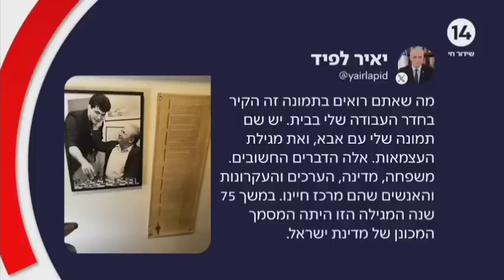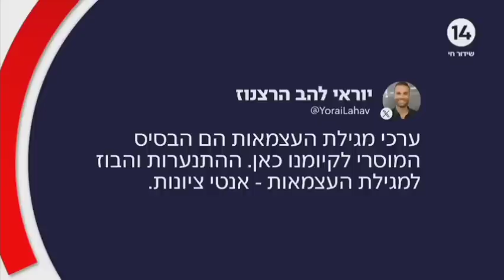אלדד יניב: רוצים מגילת עצמאות? כדאי שהממשלהתחוקק את חוק יסוד "נביאי ישראל" ואז נראה מה יאמרו על זה!!